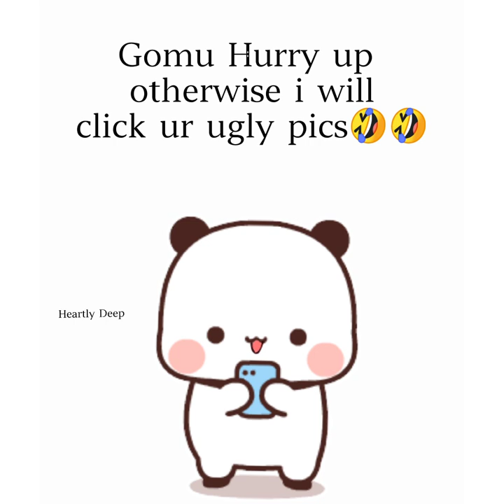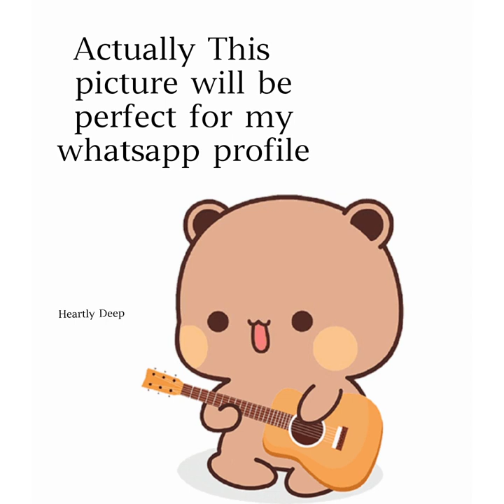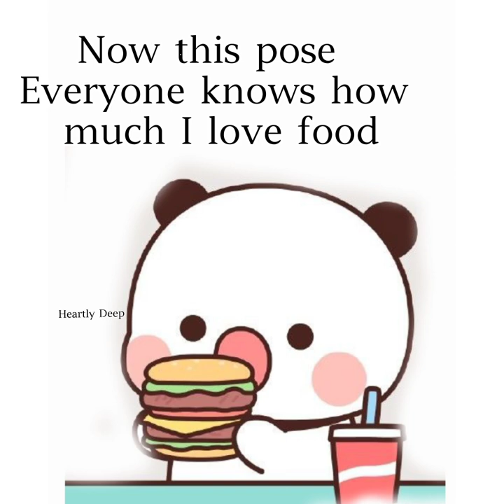Peach and Goma had a photo shoot for their WhatsApp profile🤣😘😘|| peach Goma unique funny stories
Hope u like my Peach Goma videos❤️
if u like my videos so plz🧐
and Don't foget  to like🥰
your support guys ☺️